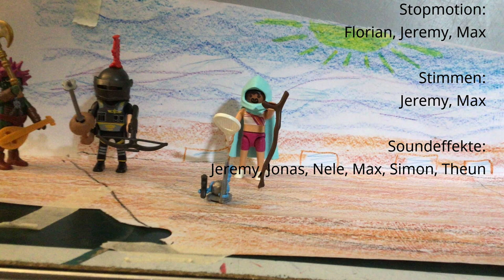„Billy's Traum“ - JugendKella [13-18]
Keine Platzierung.

„Ein Stopmotion-Film, der einen Segel-Ausflug thematisiert.“